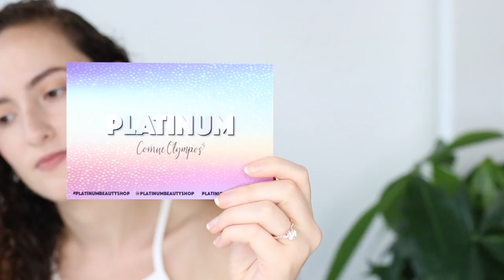Platinum Beauty by Corinne Olympios | TRENCH COAT + BOUNCE HOUSE + CORN + FINAL ROSE Lip Swatches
↓READ MORE ↓

In this video, I do lip swatches of Corinne Olympios’ Platinum Beauty Shop Line on fair skin! Corinne is one of my favorite bachelor contestants so far.

The lip swatches I do are Trench Coat, Bounce House, Corn, and Final Rose. Hope you enjoy! Which shade is your favorite?

LAYOUT:

(01:04): Packaging Review / What Did I Get

(02:18): Trench Coat Lip Swatch

(03:26): How Kiss Proof Is This Formula?

(04:10): Platinum Beauty Shop Makeup Remover Pads vs. Neutrogena Cleansing Towelettes

(05:54): Bounce House Lip Swatch

(06:38): Corn Lip Swatch

(07:19): Do These Have A Scent?

(07:47): Final Rose Lip Swatch

(08:38): Applicator Review

(08:51): Long Wearing / Durability Test

Follow me for dog mom adventures, music, fashion, awkwardness and laughs.

Dexter’s Instagram: @dexterthecozyboy

Canon 80D

Sigma 35mm F1.3 Art DG HSM Lens for Canon